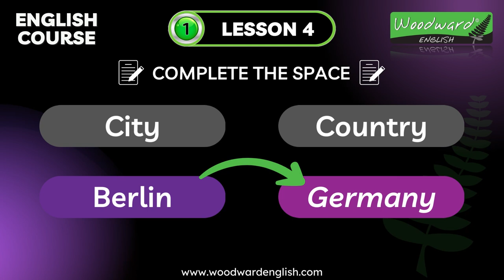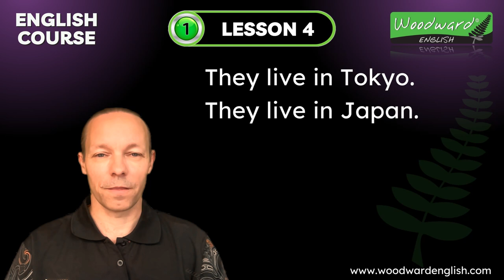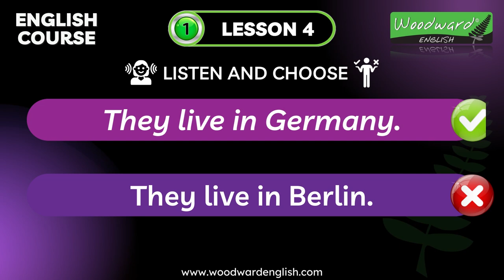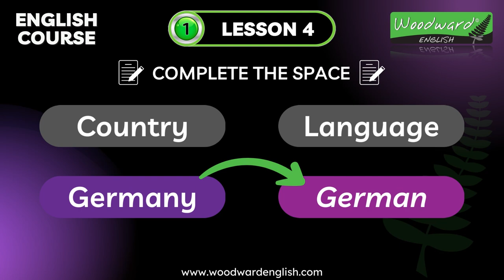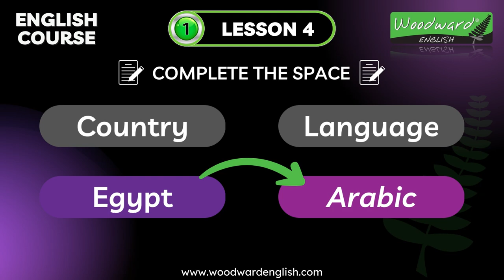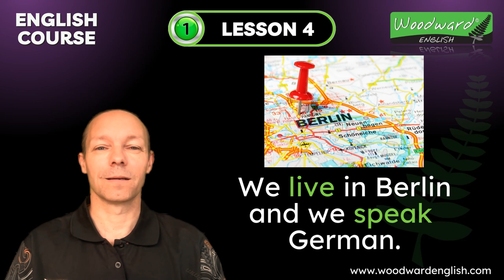Learn English 🟢 Level 1 Lesson 4 🟢 Cities Countries Languages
Woodward English Course 👉 Level 1 LESSON 4 (WE4)
In this Basic English lesson we learn:
0:00 Introduction
0:06 Country - city
0:43 England - London
1:06 Spain - Madrid
1:29 Australia - Sydney
1:50 Italy - Rome
2:11 France - Paris
2:33 Egypt - Cairo
2:54 Germany - Berlin
3:12 Japan - Tokyo
3:30 Complete the space Activity (City - Country)
4:24 I/You/We/They live in city, country
5:52 Listen and Choose Activity
6:41 Country - Language
8:05 List of languages in English
8:18 Complete the space Activity (Country - Language)
9:20 I live in London and I speak English
10:22 Listen and Complete Activity

The aim of this lesson is for students to:
✅ Reinforce the subject pronouns I, YOU, WE, THEY.
✅ Learn the word CITY with examples.
✅ Practice the verbs LIVE and SPEAK (with I, you, we and they)
✅ Learn the names of more countries
✅ Learn the names of more languages
✅ Make longer sentences. (e.g. I live in London and I speak English)

🔥 How to improve your English language skills 🔥
1. Repeat each word and phrase after me.
- Try to say each phrase the same way I say it.
- Copy the way I say the words together at the same speed.
2. Repeat the lesson again the next day until you naturally sound the same as me.

This is a great way to practice your English pronunciation and improve your general English skills.

🟢 About this Free English Course by Woodward English 🟢
This is a Basic English course divided into levels and lessons. It starts at an absolute beginner level for those who have never had any English lessons and are starting from zero. There is continuity from one lesson to the next lesson.
NOTE: This English course is a work in progress and I will add a new lesson every week.

We also have a version of this beginner course with explanations and different activities for SPANISH speakers here:
Curso de Inglés (para hispanohablantes)

Puedes ver esta lección de inglés con explicaciones en español aquí: Curso de Inglés - Nivel 1 - Lección 4 (PRONTO)

Rob Woodward
Howick
Auckland 2145
New Zealand

- Rob Woodward